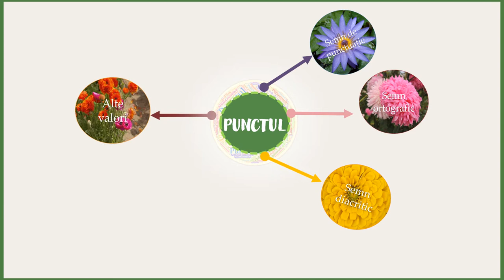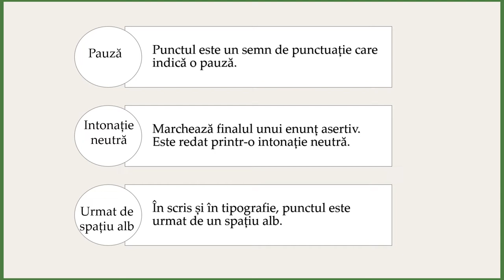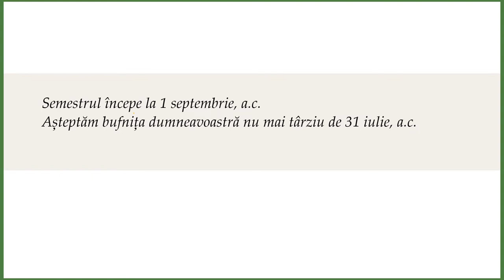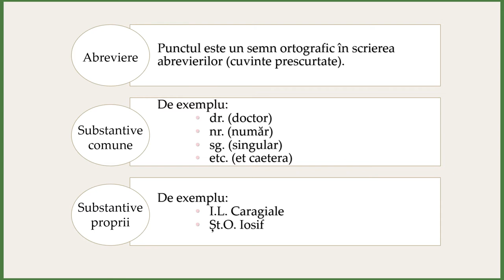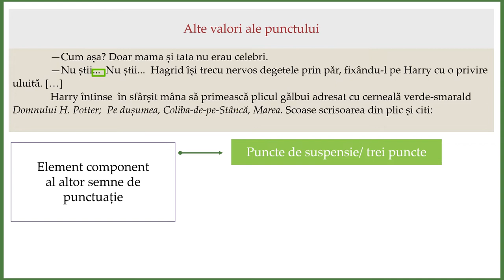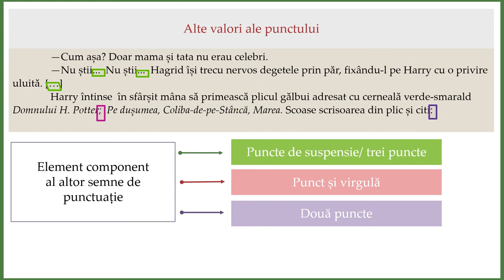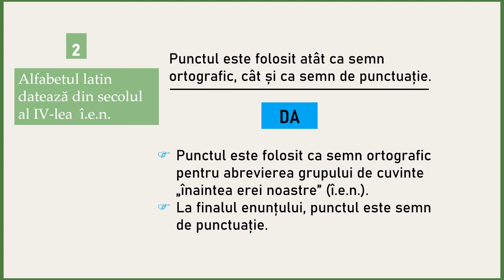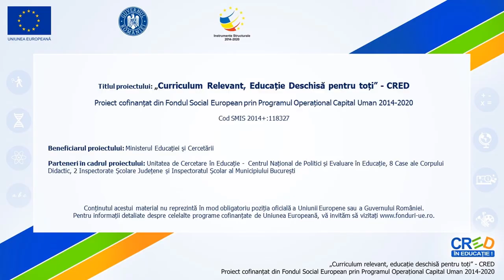Semenele de punctuație (I)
Resursa educațională este dedicată punctului și se încadrează într-o serie de trei videoclipuri destinate semnelor de punctuație, care se bazează pe exemple și explicații ale semnelor de punctuație cu scopul de a dezvolta capacitatea de analiză a propriului scris și a unor texte diverse, precum și de redactare a unui text prin respectarea normelor de utilizare a semnelor de punctuație.
Demersul didactic valorifică un fragment din cartea Harry Potter și piatra filosofală, de J. K. Rowling ca text suport pentru ilustrarea punctului ca semn de punctuație, ca semn ortografic, ca semn diacritic și ca element  component al altor semne de punctuație.
semnele de punctuație